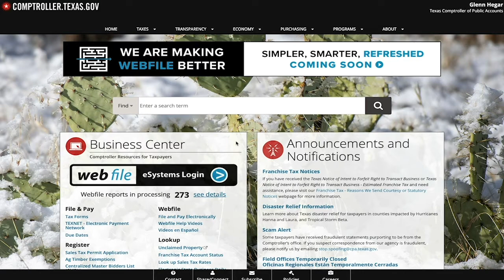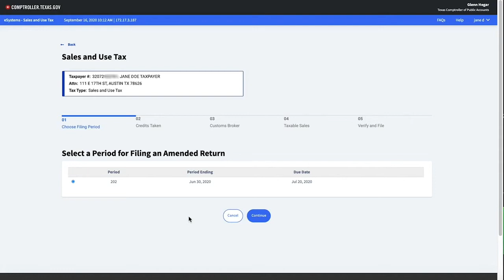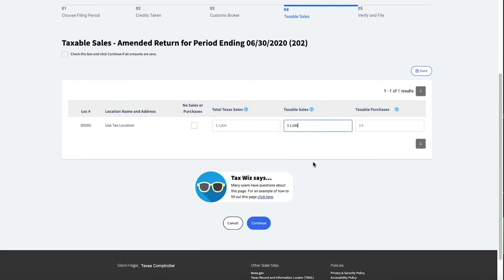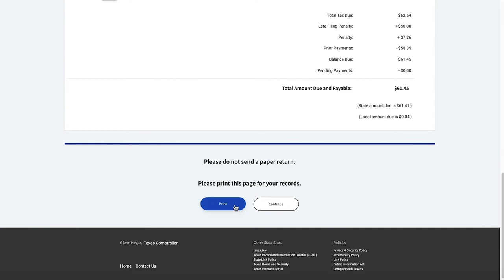Cómo Presentar una Declaración Modificada de Impuestos sobre las Ventas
Webfile es una herramienta en línea segura para presentar y pagar impuestos y tarifas. ¡Y ahora Webfile es aún mejor!

Sí presenta y paga impuestos sobre las ventas a través de Webfile, ¡prepárese para una experiencia optimizada! Hemos actualizado esta herramienta con una interfaz de usuario fácil de seguir.

Este video muestra instrucciones paso a paso sobre cómo presentar una declaración de impuestos sobre las ventas enmendada. Más información sobre pagos electrónicos está disponible en comptroller.texas.gov/webfile.